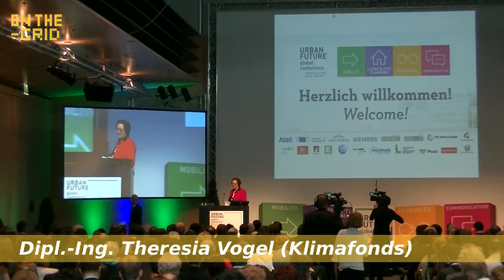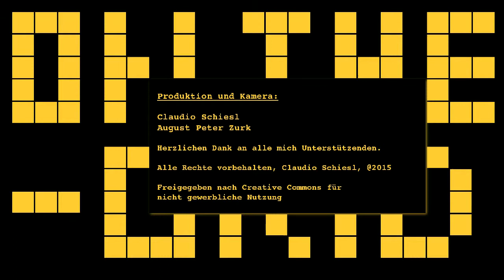On the Grid Ep. 44/4, Theresia Vogel (Klimafonds) über Klimaschutz und Stadtentwicklung